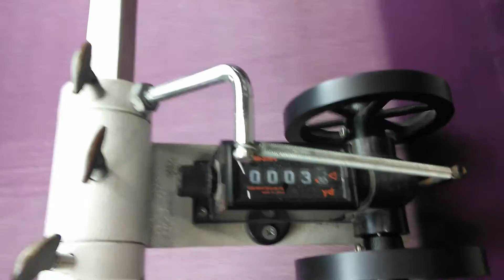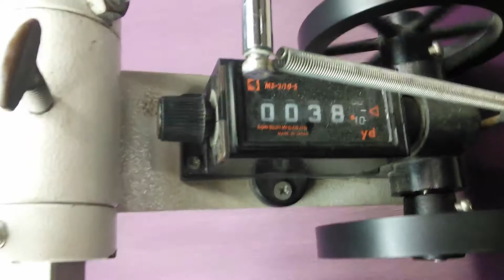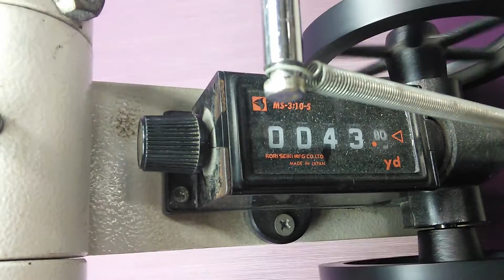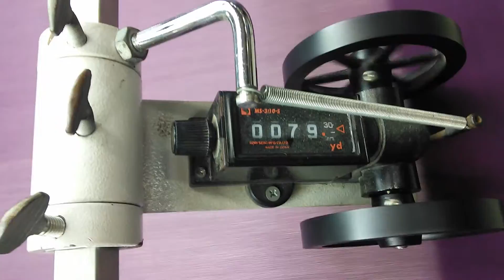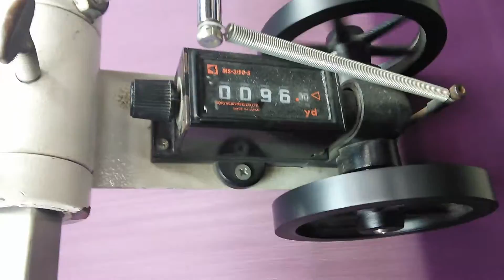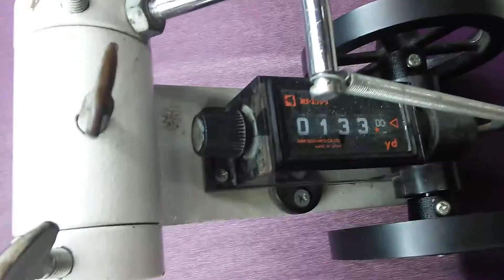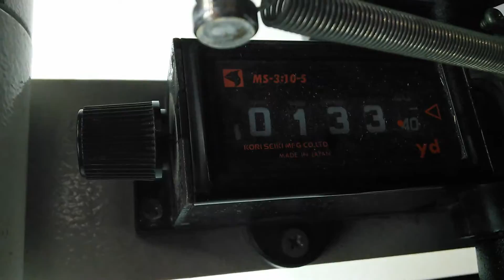CHARMING CHARLIES: Lining Short in Roll# 6 Sticker 148YDS Actual 133.40YDS